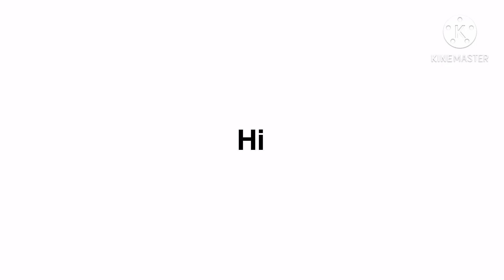What should I do with this channel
Would u wanna see trend vids? I can post toh on another channel